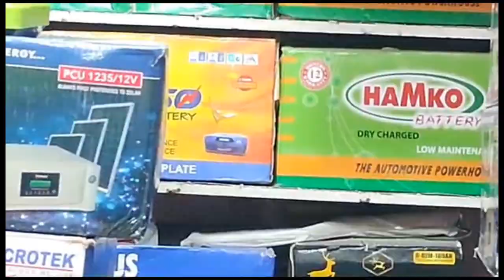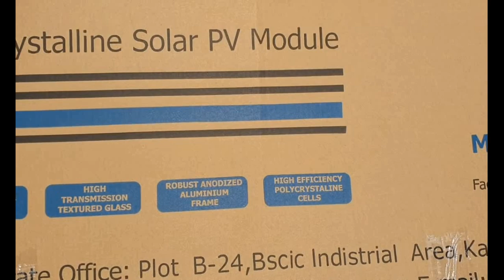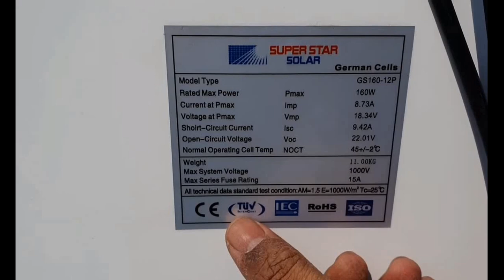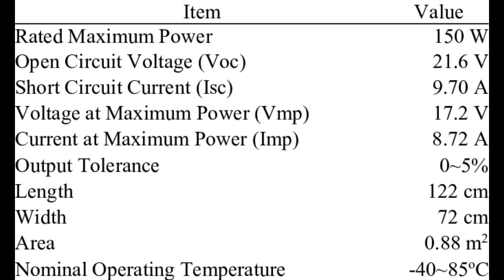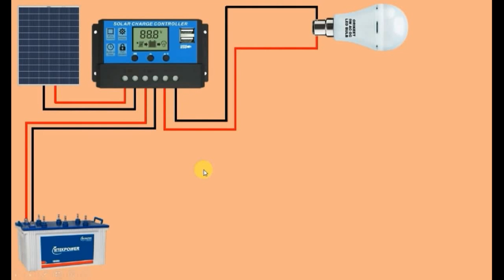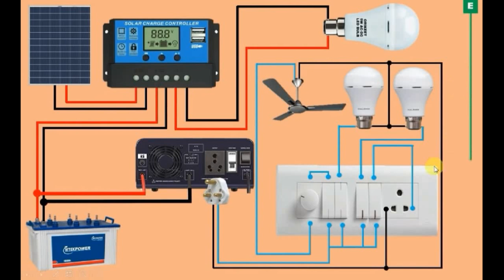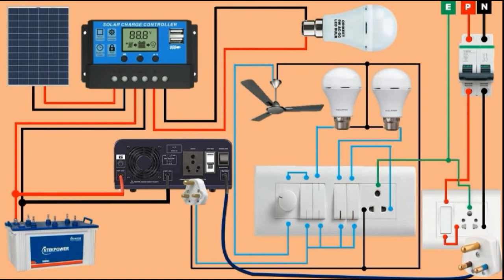পিডিবি'র বিদ্যুৎ ছাড়াই শুধু সোলার দিয়েই চলবে ফ্যান লাইট, মাত্র 150 Watt সোলার প্যানেল দিয়েই চলবে সব,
এখন থেকে সব চলবে সোলারে, 5 kv solar panel, ৫ কিলোওয়াট মেগা প্রোজেক্ট খুব ভালো চলছে, আমরাই বগুড়ায় যে কোনো সোলার প্যানেল,  পাইকারী ও খুচরা বিক্রয় করে থাকি,

আমাদের ঠিকানাঃ
প্রোঃ মোঃ আব্দুল হাফিজ সাবু,
সেঁজুতি ইলেক্ট্রিক এন্ড ব্যাটারী,
খান মার্কেট এর পুর্ব পার্শে
বগুড়া, বাংলাদেশ।
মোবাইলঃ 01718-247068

5kv solar panel price in Bangladesh, 5kw solar system power generation,
5kw solar panel cost,
5kv solar panel,
5 kv ka solar panel price,
5 kv ka solar panel,
5 kv ka solar panel price 2023,
5kv solar panel price,
5kw solar power,
5kw solar panel,
5kw solar setup,
5 kv on grid solar system,
2.4kw solar system,
6 kw solar plant,
solar panel 5 kilowatt,
5 kw solar plant,
5 kw rooftop solar system,
solar panels for home 15kw,
3kw on grid solar system,
25 kw on grid solar system,
3 kw solar plant,
5kw solar system net metering,
solar panel 3kw on grid,
5kw solar panels for home,
250 kw solar system,
2kv hybrid solar system,
2.5 kw solar system,
5kw solar power system,
5 kw solar plant installation,
5kv solar panel price in india,
5 kv ka solar panel price in pakistan,
solar panel 2 kilowatt,
3.5kw solar system,
1 kw solar panels,
solar panel 3500 watt,
5 kilowatt solar panel,
how to install 5kw solar panels,
how many kw solar panel do i need,
how much power does a 5kw solar system produce,
3 kilowatt solar panel,
3 kv solar panel,
5kw solar panel installation,
0.5kw solar system,
2kv off grid solar system,
1 kw solar installation,
3 kv solar panel installation,
3 kilowatt solar panel system,
5 kilowatt solar panel system,
5kw solar system installation,
5kw solar battery system,
7.5 kw solar system,
8.8 kw solar system,
solar panel 6kw
12 ভোল্ট সোলার প্যানেল,
বিদ্যুৎ থাকে না কেন,
সোলার প্যানেল সেটিং,
সোলার সেটিং,
ব্যাটারি ছাড়া সোলার,
আজীবন ফ্রি বিদ্যুৎ,
সোরো বিদ্যুৎ,
কিভাবে সোলার প্যানেল তৈরি করা যায়,
সোলার প্যানেল তৈরি,
সৌর বিদ্যুৎ দিয়ে মোবাইল চার্জ,
এসি সোলার প্যানেল,
30 ওয়াট সোলার,
সোলার প্যানেল,
চার্জ,
সোলার লাইট,
সোলার,
চার্জ কন্ট্রোলার,
সোলার প্যানেল দিয়ে ব্যাটারি চার্জ,
সোলার ব্যাটারি চার্জ বেশি থাকার উপায়,
সৌর বিদ্যুৎ কিভাবে তৈরি করে,
পুরাতন সোলার প্যানেল,
সোলার ঘর বানানো,
সোলার ঘর তৈরি করা,
সোলার ঘর তৈরি,
সোলার বাড়ি তৈরি,
সর বিদ্যুৎ,
সোলার চার্জার,
ছোট সোলার,
সোলার জেনারেটর,
সূর্য বিদ্যুৎ,
সৌর ঝড়,
কোন সোলার প্যানেল ভালো,
সোলার ফিটিং,
বিদ্যুৎ কেন চলে যায়,
ফ্রি বিদ্যুৎ,
সোলার মোটর,
সৌর বিদ্যুৎ কিভাবে কাজ করে,
50 ওয়াট সোলার প্যানেল,
20 ওয়াট সোলার প্যানেল,
দশ ওয়াট সোলার প্যানেল,
সোলার প্যানেল দিয়ে মোবাইল চার্জ,
ব্যাটারি ছাড়া সোলার সিস্টেম